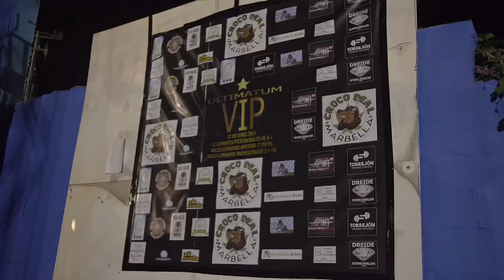Ayoub the destroyer el hmidi fighting talent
The destroyer Ayoub el Hmidi